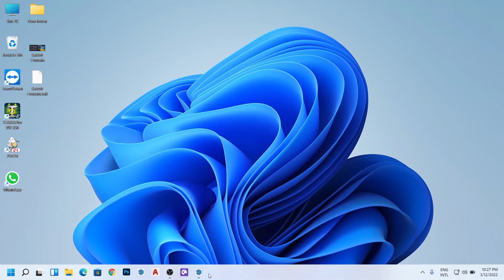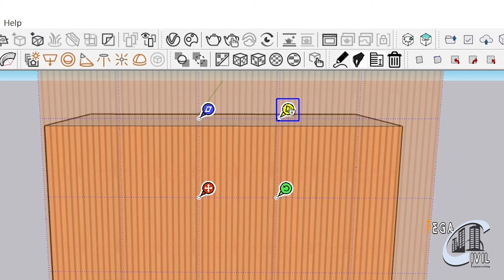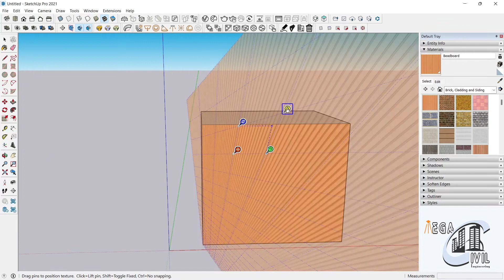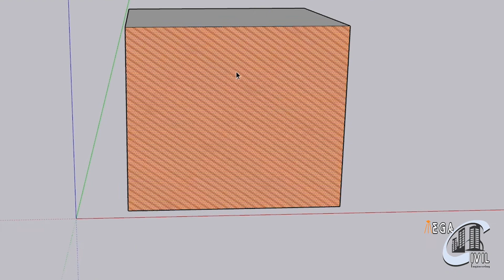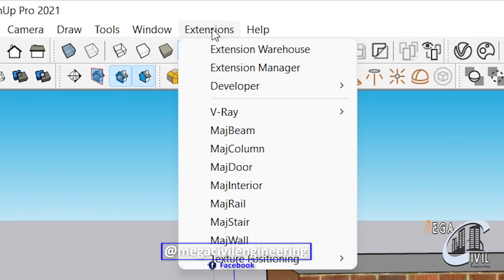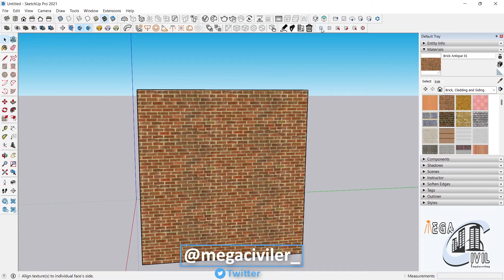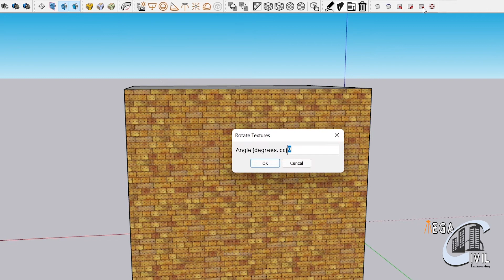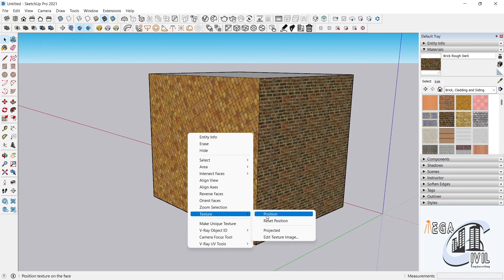Texture Orientation in SketchUp | Changing Texture Directions | Texture Positioning Bangla Tutorial.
In This Video You Will Learn- All about Texture Positioning in SketchUp.

Follow these steps to move, scale, rotate, or skew your texture:
1. With the Select tool, click the face with the texture you want to edit.
2. Choose Edit→ Face→ Texture→ Position.
3. Edit your texture.
4. Click anywhere outside your texture in your modelling window to exit Texture Edit mode.

Texture:
A texture is usually described as smooth or rough, soft or hard, coarse of fine, matt or glossy, and etc. Textures might be divided into two categories, namely, tactile and visual textures. Tactile textures refer to the immediate tangible feel of a surface.

SketchUp:
SketchUp is a suite of subscription products that include SketchUp Pro Desktop, a 3D modelling computer program for a broad range of drawing and design applications — including architectural, interior design, industrial and product design, landscape architecture, civil and mechanical engineering, theater, film and video game development.
Owned by Trimble Inc., the program is currently available as a web-based application, SketchUp Free, and three paid subscriptions, SketchUp Shop, SketchUp Pro, and SketchUp Studio, each with increasing functionality.
The program includes drawing layout functionality, surface rendering in different "styles", and enables placement of its models within Google Earth.